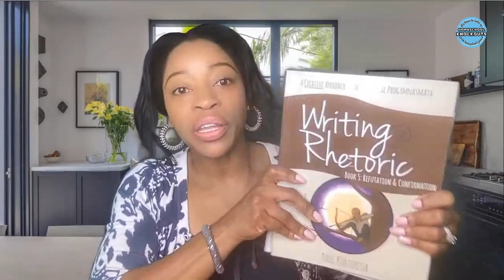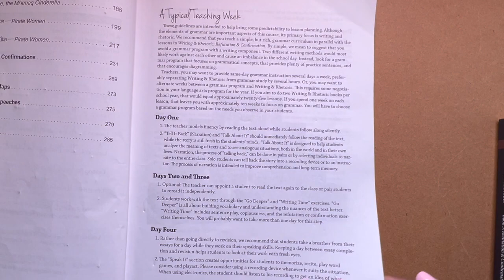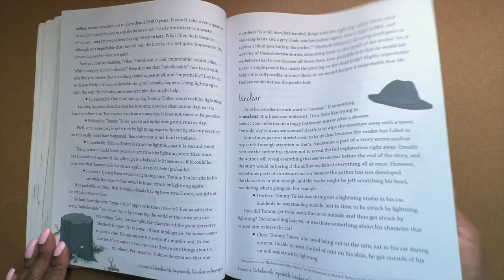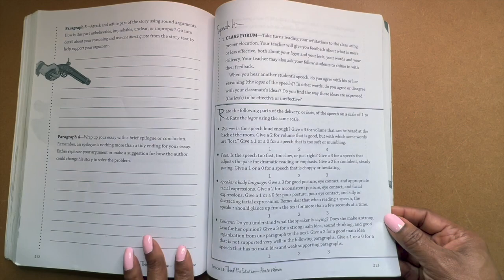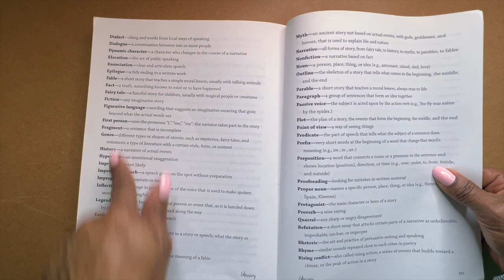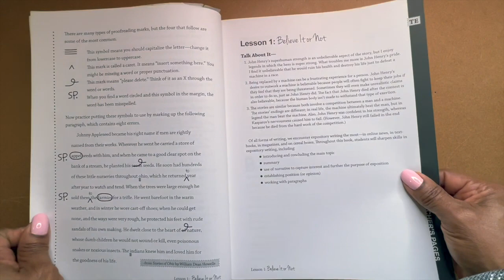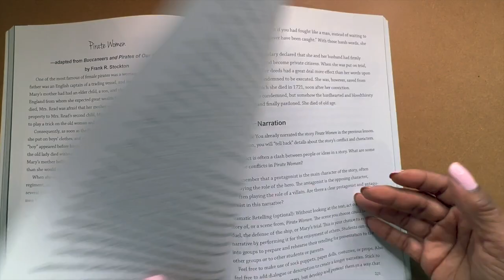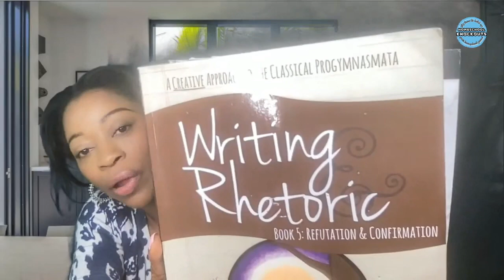Homeschool WRITING for 5th and 6th Grades | WRITING & RHETORIC Book 5 Flip Through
Welcome to "March Madness! Every day in March (sans weekends), I’ll be popping onto your screen with a flip-through of a homeschool curriculum. I'm hitting every subject! This is for all my fellow folks who NEED to see every page in a curriculum book before they fork over their hard-earned cash.

Xoxo,
Niki

*** Hop on over to the comment section where I’ll answer your follow-up questions after each video.

DO YOU LOVE LIVING THAT HOMESCHOOL LIFE AND WANT TO BECOME A BETTER HOMESCHOOLER? HERE ARE SOME NEXT STEPS!

 / homeschoolknockouts

2). FREE "DAILY PLAN/SCHEDULE CHECKLIST" - Plan your day with success!

That Homeschool Life with Niki
1601 N. Sepulveda Blvd.

🌸MATH:
*PRIMARY MATHEMATICS 3A TEXTBOOK (SINGAPORE MATH)

*PRIMARY MATHEMATICS 3A WORKBOOK (SINGAPORE MATH)

*BEAST ACADEMY 2A: Guide & Practice books

🌸WRITING:
*Writing & Rhetoric Book 1- Fable
ABOUT NIKI:
Hi Knockouts, I’m Niki. I create honest, practical, and real videos about homeschooling. My mission is to debunk and redefine homeschooling in the 21st century. That means I'm here to make the challenging and mundane parts of your homeschool day easier and smoother by positively adjusting your mindset, establishing routines, creating systems, and fostering peace in your home(school). You'll also find videos about schedules, product/curriculum reviews, DITLs, and more. I don't have all the answers on this journey but I do know that having a tribe makes life and travels worthwhile.